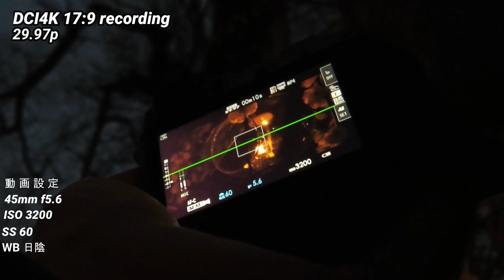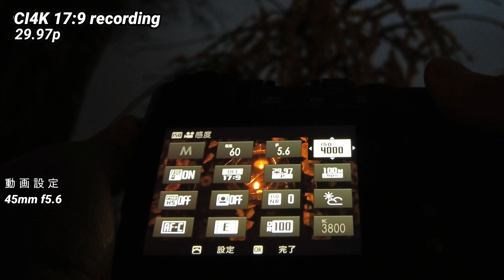【撮影】 FUJIFILM X-E4 北野天満宮 梅苑ライトアップを撮影してきました。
梅の名所で知られる京都、北野天満宮の梅苑ライトアップをFUJIFILM X-E4で撮影を行いましたので紹介します。

0:00：OP
0:19：楼門　歩き動画撮影
0:47：花手水の撮影
1:15：梅苑入場
1:44：紅梅殿ハイスピード撮影
2:36：梅苑　動画設定・静止画の撮影
4:19：動画時のISO設定解説
4:47：展望台からの動画・静止画の撮影
5:50：三光門の撮影
6:12：ED

予定しておりました3月12日(金)・13日(土)・14日(日)のライトアップも
中止致しますとの告知がありましたので3月9日でイトアップは終了しました。

【撮影】 FUJIFILM X-E4で朝の八坂の塔・清水寺を撮影してきました。

【開封】 FUJIFILM X-E4を購入2月25日に発売された、FUJIFILM X-E4を購入しましたので紹介します

【海外通販】 AliExpressで初めてのスマホ購入
Xiaomi Mi Storeで2月8日に発表された、Mi11グローバルモデルを購入しました

【楽天モバイル】Xiaomi Mi 10T Lite 5G Global Version　楽天モバイルで使用できるか検証しました

【撮影】Xiaomi Mi 10T Lite 5G Global Version　長時間露光カメラレビュー（Long Exposure Modes）

【撮影】Xiaomi Mi 10T Lite 5G Global Version　カメラレビュー（night Time）

【撮影】Xiaomi Mi 10T Lite 5G Global Version　カメラレビュー（Day Time）

【開封】Xiaomi Mi 10T Lite 5G Global Versionを購入しましたので紹介します